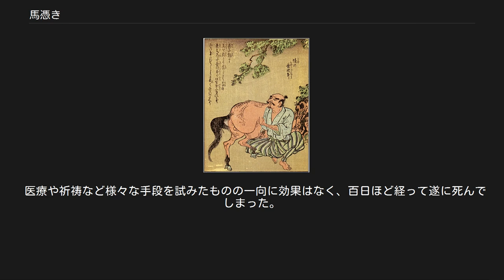馬憑き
馬憑き（うまつき）は、死んだ馬の霊が人に取り憑いて苦しめるという日本の怪異。
 仏教説話集『因果物語』、江戸時代の随筆『新著聞集』などにみられる怪異で、明治時代の民俗学者・早川孝太郎の著書『三州横山話』にも記述がある。
 多くは、馬を粗末に扱った者が馬の霊に取り憑かれ、馬のように振る舞い、最後には精神に異常をきたして死ぬというものである。
妖怪研究家・多田克己は、仏教国としての日本ではかつて、獣を殺したり獣肉を口にすることは五戒に触れ、殺生を行なった者は地獄に堕ちるといわれた俗信が、これらの憑き物の伝承の背景にあるとの説を述べている。
 『因果物語』 江戸時代の三州中村（現・愛知県田原市赤羽根）に太郎介という男がいたが、彼は若い頃、馬同士の争いを止めようとして、誤って馬を殺してしまったことがあった。
その40年以上も後、40歳代半ばになった太郎助は突然、馬屋に入って馬のように鳴き、雑水を飲み干し、死んでしまったという。
 また、同じく三州の江村とおいう地に住む受泉という法師は、若い頃に馬工郎（馬を扱う仕事）として働いていたが、寛永16年（1639年）の春から突然、目をむいて嘶いたり、桶から雑水を飲んだりといった、馬のような挙動を始めた。
周囲の者は初めは悪ふざけだろうと思っていたが、その挙動は馬そのものであり、到底悪ふざけで行えるものではないということになった。
周囲が心配して見守る中、まもなく死んでしまった。
周囲は、法師でありながら若い頃の仕事の行いが悪かったため、生きながら畜生道へ墜ちたものと話したという。
 『新著聞集』 阿波国（現・徳島県）の国主・松平阿波守が、あるときに飼い馬をひどく虐待したところ、馬は病気で死亡した。
すると間もなく馬屋の者が「殿様は馬を十分に飼い馴らすまで馬に乗らないと言っていたが、殿様は俺を偽り、責め立てて殺してしまった。この怨みはいつか晴らす。思い知れ!」と叫び続け、精神に異常を来たしたまま死んでしまったという。
 また武蔵国八王子（現・東京都八王子市）では、原半左衛門という者が馬に焼印を押すことを非常に好んでいた。
彼の息子・灌太郎がある年の元旦、従者と共に神社へ参拝に出かけたところ、鳥居の前で「なんと馬の血が多い場所だ。祠の前まで血だらけで足の踏み場もない。参拝どころではないので帰ろう」と言い出した。
従者の目には馬の血などどこにも見えないが、灌太郎はそう言われても「血の海なのでこれ以上先へは進めない」と、鳥居の外で参拝を済ませて帰った。
その日から灌太郎は病に侵され、馬の鳴き真似をするようになった。
7日後に正気に戻った灌太郎は「父が馬を苦しめ続けた報いで畜生道に堕ちる羽目になった、無念だ」と言った。
その後に灌太郎は再び悶え苦しみ始め、遂に死んでしまったという。
 『三州横山話』 遠江国（現・静岡県西部）にハヤセの梅という男がいたが、馬に憑かれて精神に異常を来たして以来、三河国（現・愛知県東部）に住み始めた。
50歳ほどで常に口から涎を垂らしており、馬の死の報せを聞くと、きまって自分の腕に食らいつき、その報せを追いかけた。
そのために彼の腕は常に赤く腫れ上がっていたという。
 『耳嚢』 播磨国姫路藩中（現・兵庫県姫路市）に村田弥左衛門という者がおり、16、7歳になる娘がいた。
この娘が乱心した者のようにあれこれ口に出し、何かに恨みがあるような発言をしたため、加持祈祷をしたが効果が現れなかった。
狐狸の類であろうと考えた弥左衛門は、娘にしきりに尋ねるが、「私が狐狸であろうはずがない」ときっぱり否定された。
「娘の祖母が私を情けなく殺した恨みから家を祟るのだ」といい、娘を殺し、血筋を絶やすと口に出した。
いかなる恨みかと尋ねると、この家に飼われていた馬だったが、老いたために乗馬の役にも立たず、草を踏むこともできなくなったことを祖母に話され、仕方がないから野に放ち、捨てろと指示され、厩橋の天狗谷という所に捨てられ、ついに餓死してしまったということを語った。
役立つ時は愛したのに、役立たなくなった途端に、このような不仁をする、と不満を口にし、そしてこの恨みを報いるのだといった。
そこであれこれ利害を説き、追善供養をしたので、娘の病気は治ったという。
 竹原春泉画『絵本百物語』より「塩の長次郎」 塩の長司（しおのちょうじ）は、江戸時代の奇談集『絵本百物語』にある馬憑きの奇談。
塩の長次郎（しおのちょうじろう）とも。
 加賀国（現・石川県）に塩の長司という長者がいた。
彼は自宅に300頭もの馬を飼ってい...